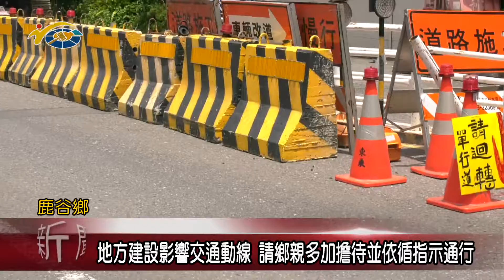地方建設影響交通動線 議員吳瑞芳請鄉親多加擔待並依循指示通行